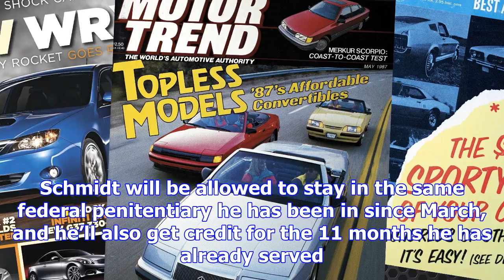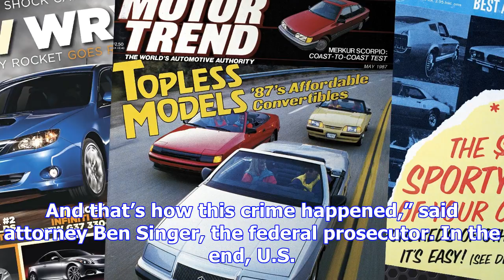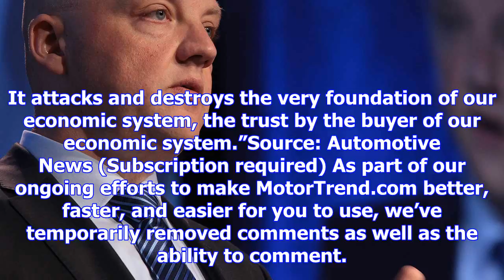Volkswagen exec gets max sentence in diesel scandal trial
Free Price Quote From a Local Dealer After being arrested earlier this year, Volkswagen executive Ol...